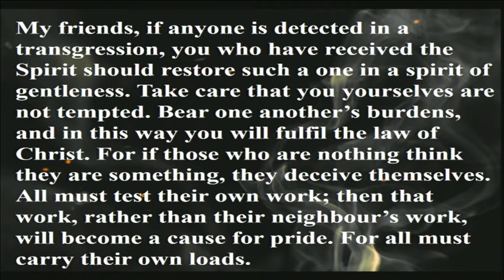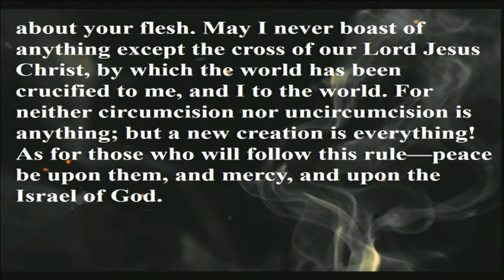"Working for the Good of All", sermon by Rev. Kate Payton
In her first sermon as the lead pastor of Epworth, Rev. Kate Payton talks about her calling to serve, and her promise to the congregation.